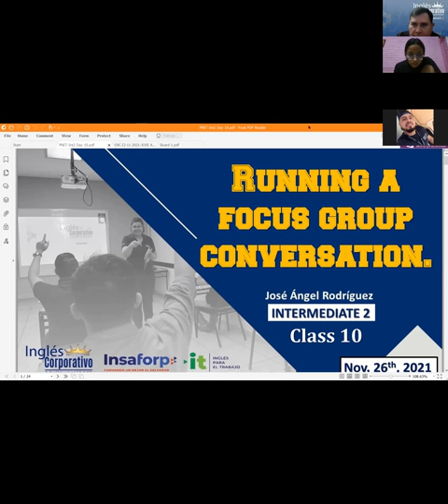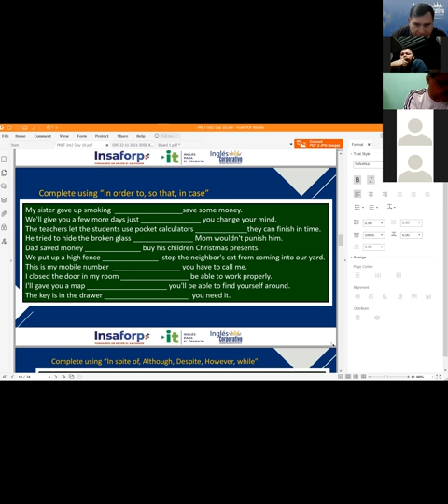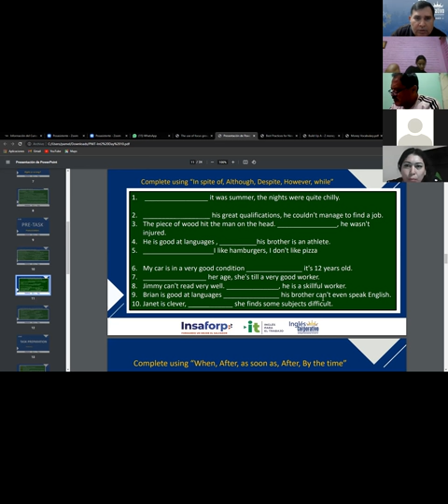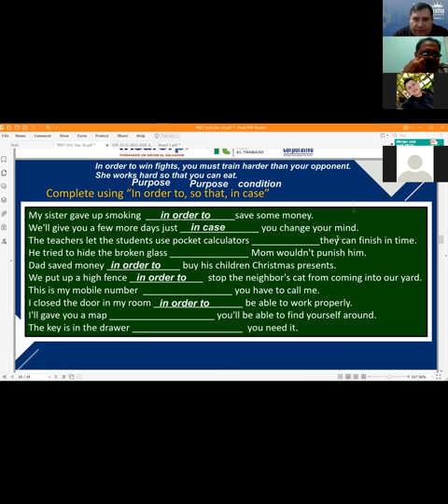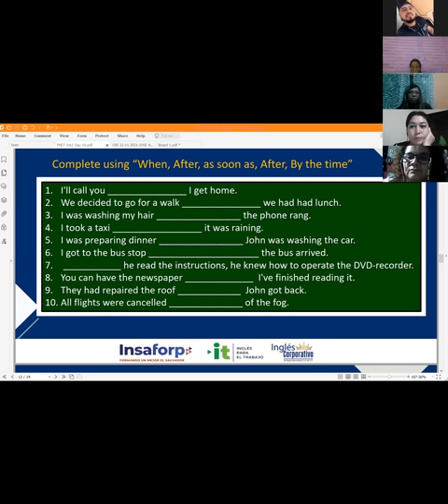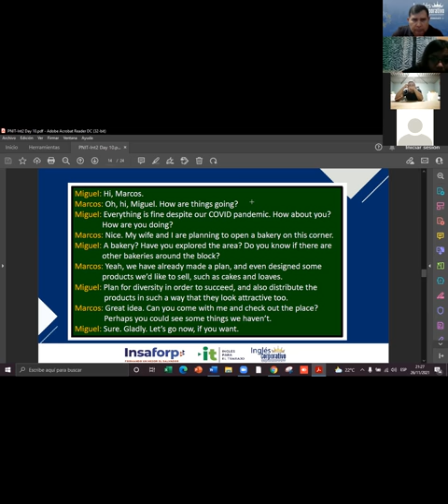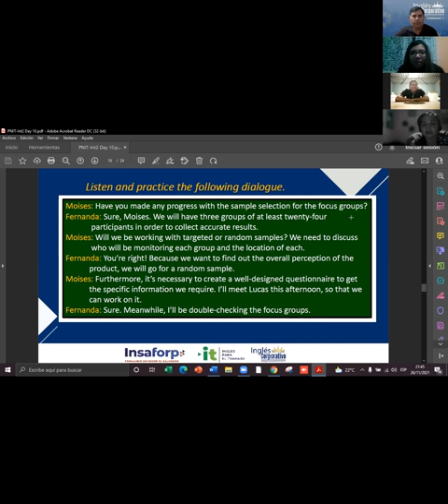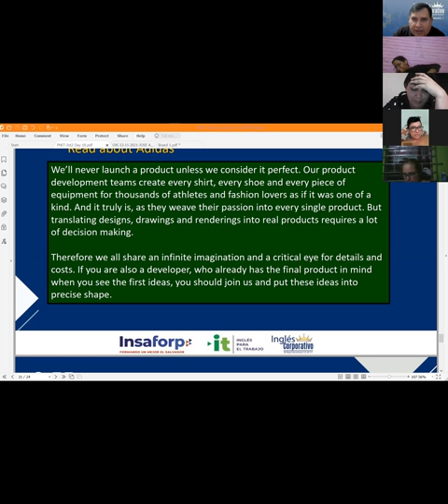Ingles Corporativo-Videoconferencia #10. Running a focus group conversation.